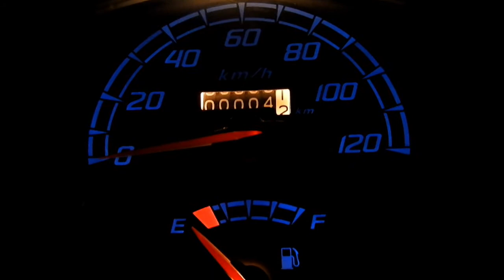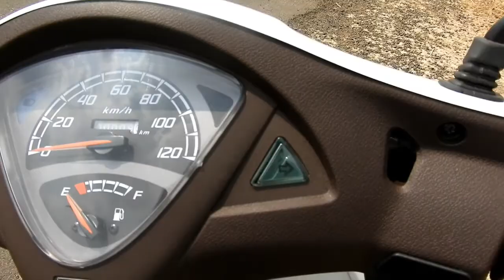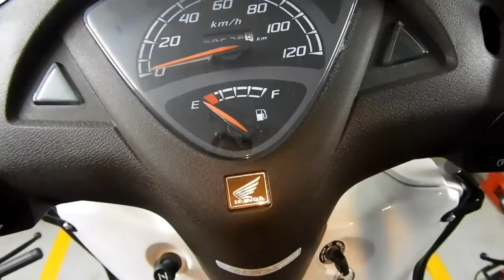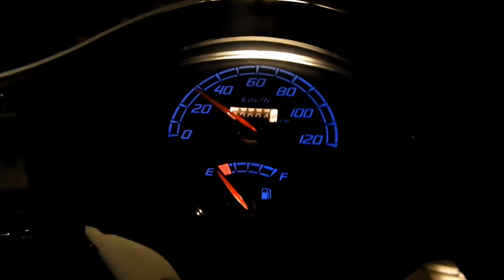Honda Aviator 110 Scooter Review Technical test Riding With My Friends Honda Review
Hi guys,

Live Your Style | Honda Aviator 110 Scooter Review With Fun | Test Riding With My Friends | 2018 | BS4 Honda Scooter |

Live Your Style | Honda Aviator 110 Scooter Review Technical| Test Riding With My Friends Honda 🔥

Technical Review Honda Aviator 110 cc Scooter BS4 Scooter Best Honda

Hi Friends ,
This video I make For YouTube i Make Review Honda Aviator scooter with Fun riding see you watch in My channel .
I enjoying full in about this video ok

I use music in this video

Think positive Technical
By vikas v ghorpade